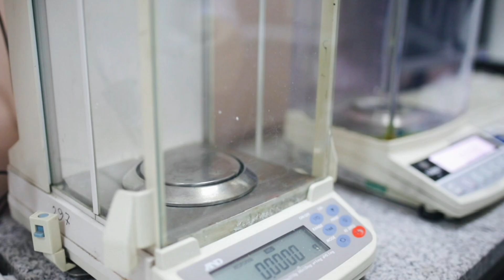SCIENTISTS SUPER-SIZED BACTERIA 1000X – WHAT THEY FOUND WILL BLOW YOUR MIND!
Scientists have just achieved something groundbreaking—making bacteria 1,000 times bigger than normal! But the real shocker? What they discovered in the process could change our understanding of microbiology forever.

In this video, we dive into:
✅ How scientists enlarged bacteria far beyond their natural size
✅ The mind-blowing discoveries they made
✅ What this means for science, medicine, and even the search for life beyond Earth

Don’t miss this fascinating look at how tiny organisms are rewriting biology as we know it!